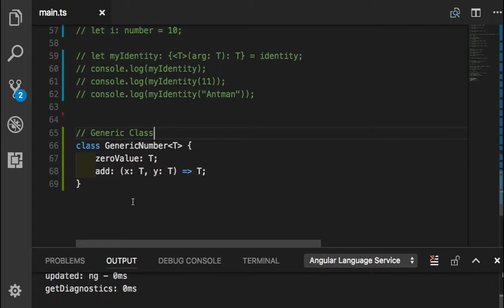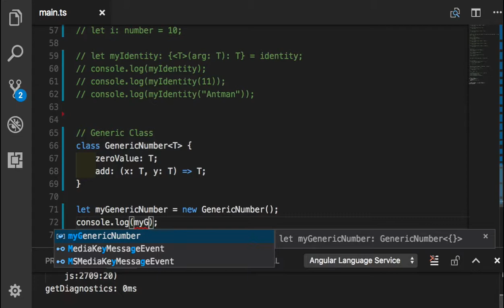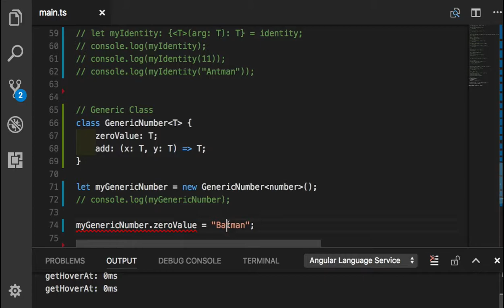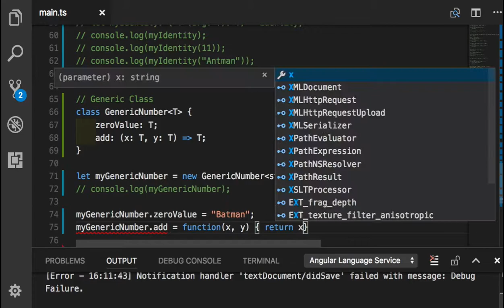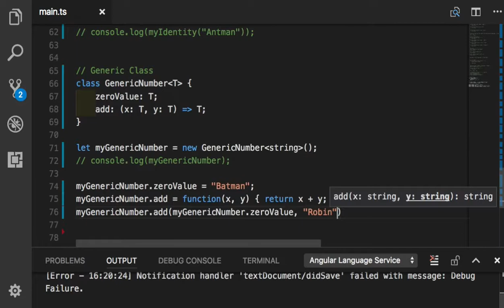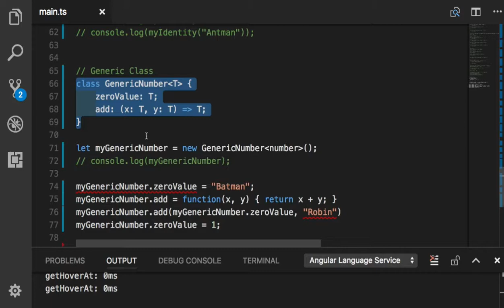TypeScript 042 - Generic Classes